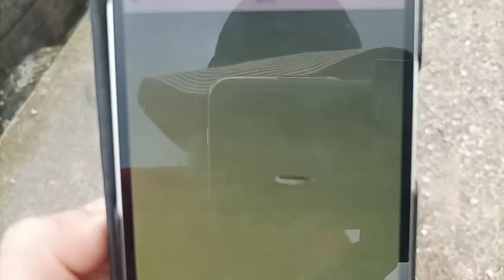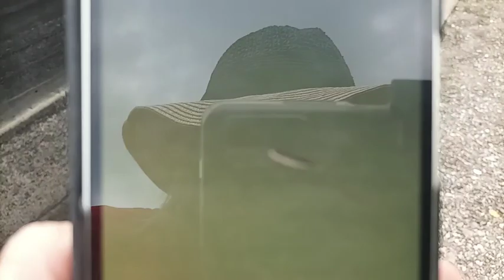Nad Odrą w Szczecinie